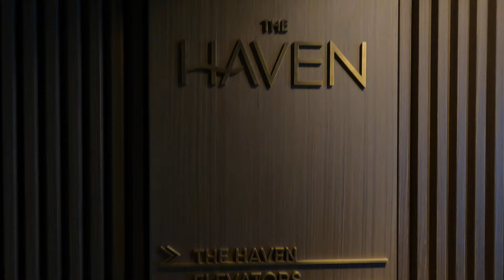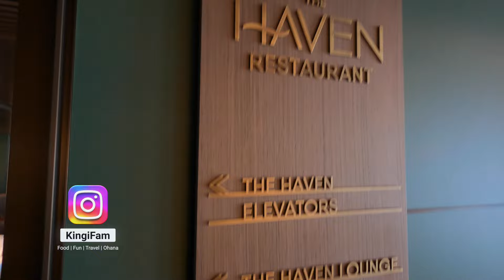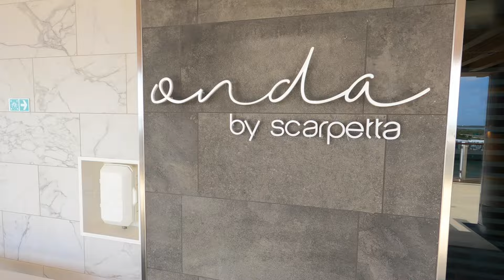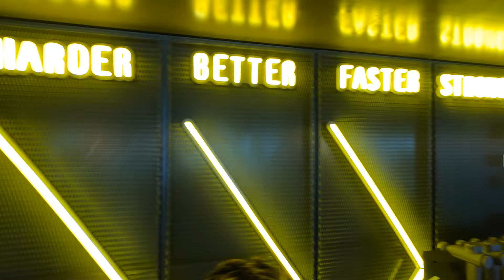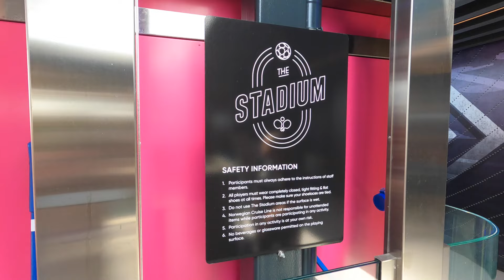Boarding the Norwegian Prima in the Haven | Now We’re Hooked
It is our first time on the Norwegian Prima! We have been on Carnival, Norwegian, Princess, and Royal Caribbean. We sailed on the NCL Bliss in the Haven last year for our anniversary and it was time for another getaway as we celebrate 15 years! How will it compare to the Bliss and other cruise lines, will we like it and will we come back? That is what we are here to find out!

The NCL Prima was recently launched in August 2022, so we are excited to see what this ship has to offer! We are exploring the whole ship, trying the food, going to the shows, and seeing if we might find a new favorite ship!

0:00 - Our introduction/ Welcome to the NCL Prima Day 1
1:44 - Our first meal (Indulge Food Hall) 🍽️
3:59 - Haven Penthouse Room Tour (Room 13916)
6:48 - Sail Away 🛳️
8:04 - Day 1 Recap
10:12 - First Impressions
13:07 - Ship Activities ⛳️
17:30 - Haven Restaurant

🎶 Music (Thanks to Soundstripe):
Zaria Junction - Tell Dem
Sam Barsh - End of it All